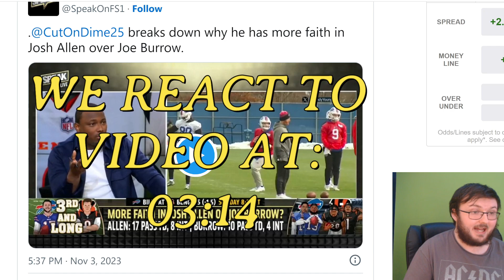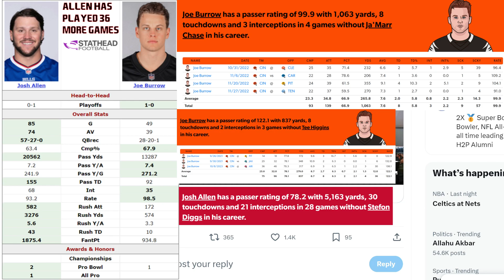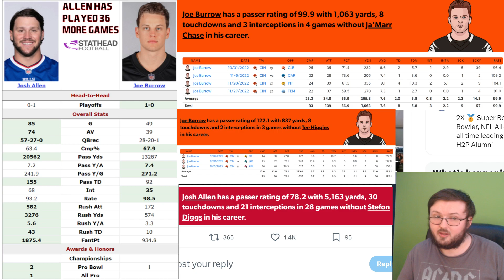BENGALS FAN REACTS TO LESEAN MCCOY EXPLAINING WHY JOSH ALLEN IS BETTER THAN JOE BURROW!!